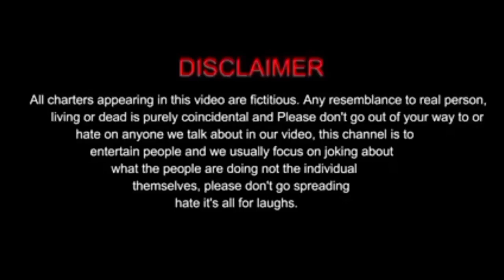My Second Vlog //Gandfar C.I.D. Team//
@csc Vines

Director: @chirag Sagar

Editing : @Dj Santlal

Producer : @dj santlal, Chirag Sagar , @Chandu Bhai, With All Team

Acting : @Chandu , @Sachin , @Amit , @Vivek , @Santlal , @SLK , @Nirahu @Rajapur , @Vikah , @Ankit @Raja , @pradeep , @kandharpur

@My first Viral blog Video
@My First YouTube Video
Gandfar cid team
Gaffar cid team
@Gandphar cid team

@Mostlysane , @Elvish yasav, @the viral fever, @Baklol video, @harsh beniwal, @Round2hell, @bb ki vines, @amit bhagava, @ashish chanchlani vines, @jkk entertainment